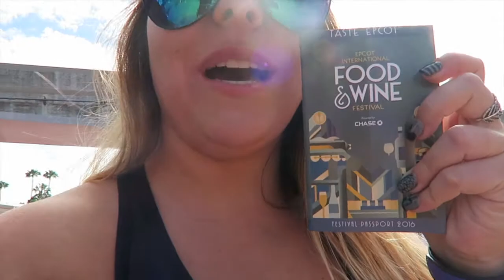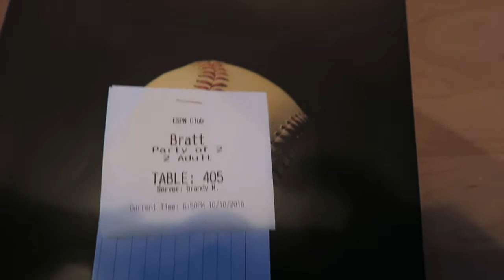Epcot!!! ~ Disney World Vlog Day 4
We finally made it to epcot!!! I loved it there!

Hope you guys enjoy this video! Love you so much!